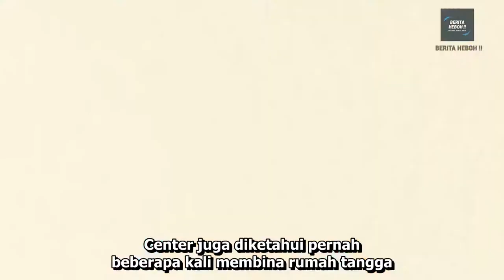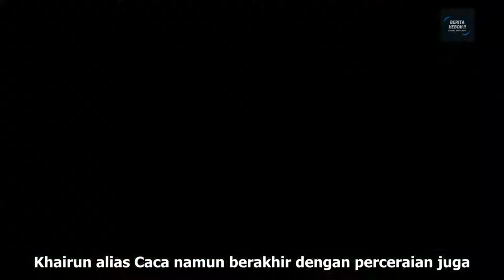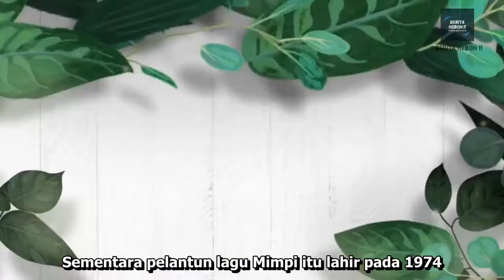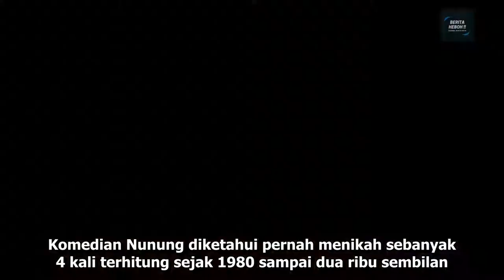DERETAN ARTIS YANG PERNAH MENIKAH LEBIH DARI 3 KALI, ELI SUGIGI 6 KALI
Kabar bahagia datang dari selebriti Elly Sugigi atau akrab disapa Mpok Elly. Wanita yang memiliki nama asli Elly Suhari ini diketahui telah resmi menikah dengan kekasihnya Irwan Aher yang digelar di Lampung.

Dalam foto-foto yang beredar, pasangan baru ini tampil kompak dengan busana pengantin berwarna putih. Digelar di salah satu house wedding, pernikahannya ini merupakan pernikahan kelima baginya.

Banyak didoakan agar langgeng dan menjadi yang terakhir, rupanya tak hanya Elly Sugigi saja artis Tanah Air yang menikah lebih dari 3 kali. Beberapa penyanyi,  aktor hingga presenter juga diketahui pernah beberapa kali membina rumah tangga.

Berikut ini 6 artis Tanah Air yang pernah menikah lebih dari 3 kali selain Elly Sugigi, dirangkum dari berbagai sumber

hallo teman-teman sekalian selamat datang di channel kami, channel ini membahas Gosip artis hari ini dan channel tri yono daninfotainment atau berita selebriti terbaru hari ini dan sekaligus berita harian dan gosip atau tribunnews